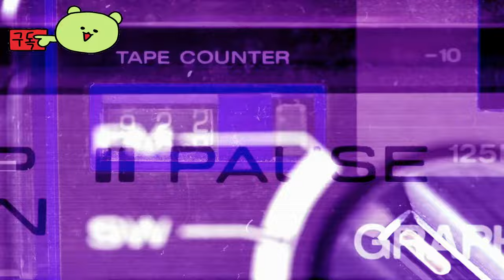페이트 트리거: 더 노티바 ( Fate Trigger: The Novita ) 공식 시네마틱 티저 예고편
💎Game release date : 출시 미정
💎Price / discount / sum :

🔴Early Access & TEST Information : 클로즈드 알파 테스트 9월 25일
클로즈드 알파는 2024년 9월 25일 오전 7시(EDT)부터 2024년 9월 30일 오전 11시 59분(EDT)까지 Steam에서 진행됩니다. 테스트가 끝나면 서버가 폐쇄되고 모든 계정 정보가 삭제됩니다.

-클로즈드 알파에 액세스하려면 어떻게 해야 하나요?
액세스 요청 을 방문하여 "페이트 트리거 가입하기: 노비타 플레이테스트"에서 "액세스 요청"을 클릭하여 가입하세요.
줄을 서서 기다리는 데 지치셨나요? 알파 키를 조기에 사용할 수 있는 두 가지 방법이 있습니다:
1. 신청서: 설문조사를 작성하여 에서 신청서를 작성하세요. 신청서가 통과되면 9월 23일에 알파 키가 이메일로 전송됩니다.
2. 디스코드 드롭: 디스코드 를 방문하여 알파 키를 획득할 수 있는 기회를 잡으세요.
*자세한 내용은 공식 웹사이트 )를 참조하세요

🎀Supported Languages

영어 ✔ ✔
일본어 ✔ ✔

🕹️Game content
클로즈 베타까지 단 24시간으로 페이트 트리거의 티저 예고편을 감상하세요. 바로 티저 예고편입니다. 정식 버전은 9월 26일 오전 10시(EDT)에 공개됩니다. 놓치지 마세요!
페이트 트리거: 노비타는 언리얼 엔진 5로 구동되는 3D 애니메이션 스타일의 영웅 기반 전술 슈팅 게임입니다. 떠다니는 섬의 역동적인 세계로 뛰어들어 특별한 기술을 가진 날카로운 슈팅 게임이 되어 나만의 전략을 만들고 스릴 넘치고 화려한 생사의 대결을 펼치세요!

🏆Channel Information
💥 The video upload time is 6 o'clock

⚡Game Developer
 Saroasis Studios

📢recommended game for you : @LILKA